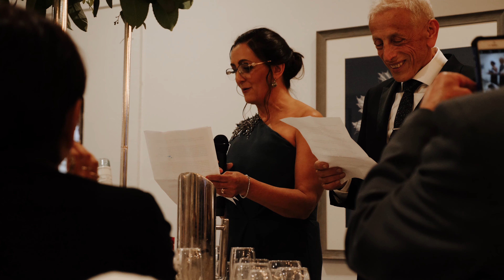J U L I A + S I M O N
Julia and Simon's Wedding - Bramleigh Estate